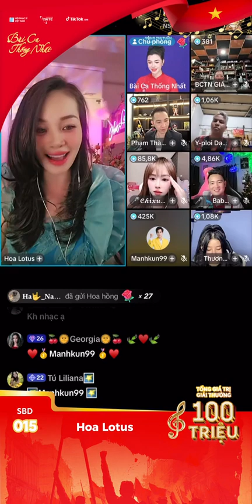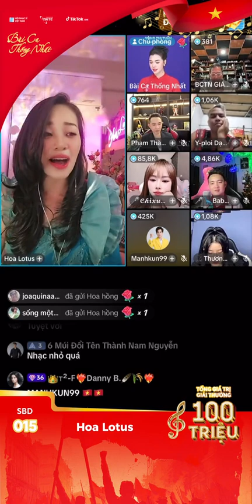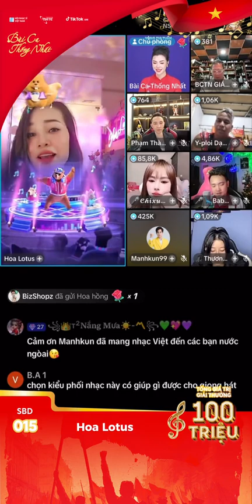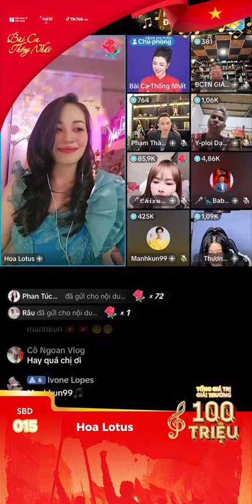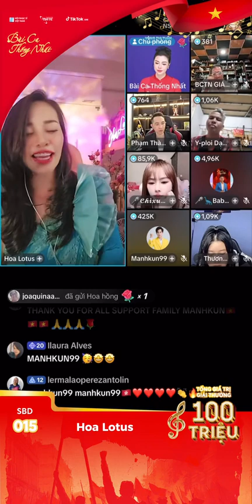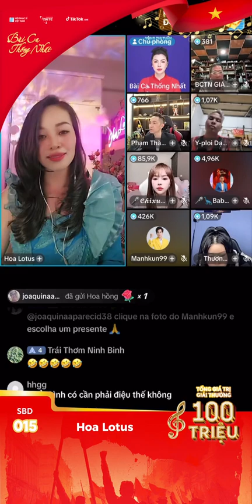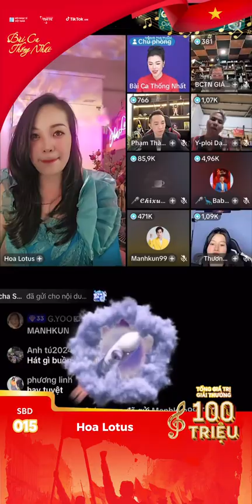Chiếc khăn Piêu, phần dự thi của thí sinh Hoa Lotus SBD 015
Bài hát : Chiếc khăn Piêu
Sáng tác : NS Doãn Nho
"Hội Nhạc Sĩ VN Official" là kênh Youtube chính thức của Hội Nhạc Sĩ Việt Nam.
"Hội Nhạc Sĩ VN Official" Nơi giới thiệu và lưu giữ thông tin, dữ liệu âm nhạc của các thế hệ nhạc sĩ Việt Nam.
Hội Nhạc sĩ Việt Nam là tổ chức chính trị, xã hội, nghề nghiệp của những người hoạt động âm nhạc trong lĩnh vực sáng tác, lý luận, biểu diễn và đào tạo âm nhạc trong phạm vi toàn quốc Việt Nam và trong các quan hệ trao đổi về âm nhạc với các tổ chức âm nhạc quốc tế.
Chủ tịch Hội: Nhạc sĩ Đức Trịnh
Địa chỉ : số 51 Trần Hưng Đạo-Hà Nội
Hotline: